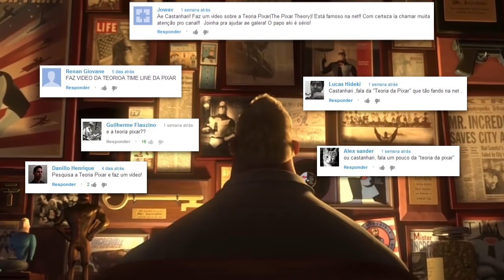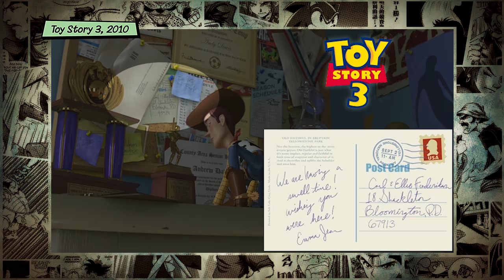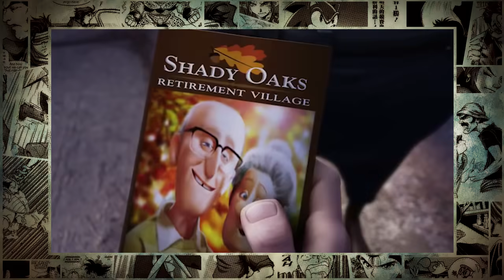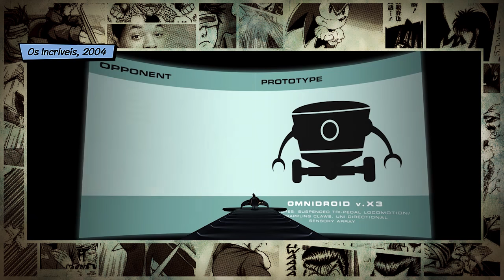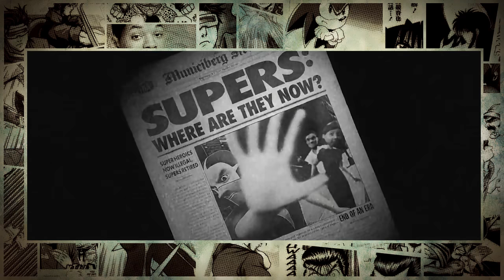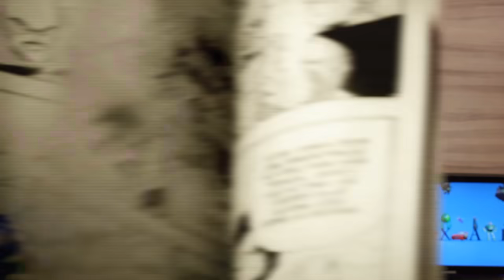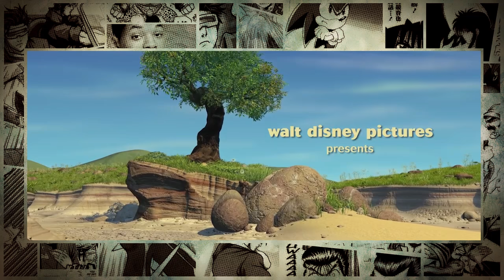Teoria da PIXAR - Nostalgia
Gostou? Compartilhe no seu FACEBOOK, ajuda DEMAIS!

Edição por Rodrigo Tucano @rodrigotucano

Legendas em Inglês por @vcapretz Esse é o canal Nostalgia.